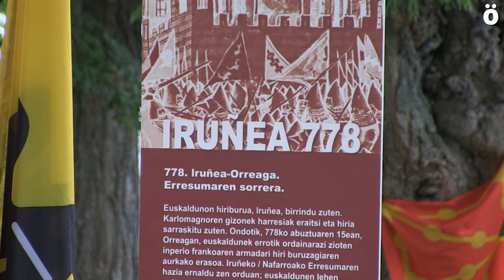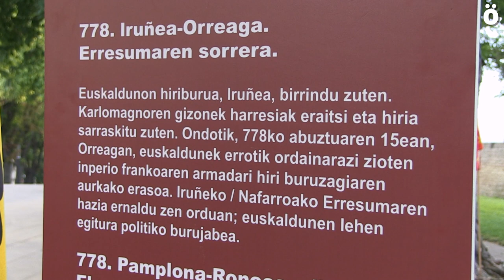Conmemoración de la destrucción de Iruñea por los francos en el año 778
Hoy se ha conmemorado la destrucción de Iruñea por las tropas de Carlomagno en el año 778 y el próximo día 15 en Orreaga, la emboscada que allí realizaron a las tropas francas, siendo esta la última sin monumento ya que este está ya terminado y se colocará próximamente. Desde Orreaga Fundazioa reclaman que deberían ser las instituciones quienes llevasen a cabo estas conmemoraciones históricas y animan a participar este próximo día 15 a las 12 en Orreaga en la conmemoración de la batalla.